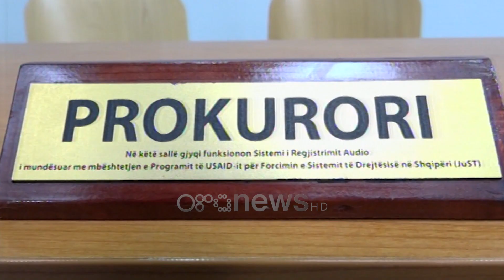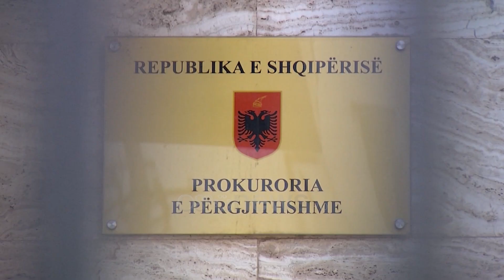Procesi i Vetingut drejt përfundimit/ Raporti i KPK: 768 rivlerësime, mbeten edhe 37 subjekte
Procesi i vettingut të prokurorëve dhe gjyqtarëve tashme po shkon drejt fundit. Sot më 17 qershor shënohen plot 7 vite nga procesi i rivlerësimit të gjyqtarëve dhe prokurorëve të sistemit të drejtësisë.

Në një raport zyrtar të hartuar nga Komisioni Pavarur I Kualifikimit evidentohet fakti se nga sistemi i drejtësisë nga 7 vite u shkarkuan nga detyra 256 gjyqtarë dhe prokurorë, ndërkohë që janë konfirmuar në detyrë vetëm 349 magjistratë.

Aktualisht sipas KPK janë ende dhe 37 subjekte të vettingut në proces, ndërkohë që ky institucion pritet të mbyllë aktivitetin.

“Më 8 shkurt 2018, Komisioni në dhomë këshillimi mori vendimin e parë, ndërsa sot, më 17 qershor 2024 numëron në total 768  vendime,  prej të cilave 349 konfirmime në detyrë, 256 vendime për shkarkim nga detyra, 110 vendime për  pushim/ndërprerje procesi, 50 përfundim procesi pa vendim përfundimtar, si dhe 3 vendime për pezullim nga detyra.

Komisionit i kanë mbetur për të rivlerësuar vetëm 37 subjekte duke përmbyllur me sukses  listën e plotë prej 805 subjektesh (gjyqtarë, prokurorë, ndihmës/këshilltarë ligjorë)”, thuhet në njoftimin e KPK.

"Komisioni i Pavarur i Kualifikimit (KPK) shënon sot 7 vjetorin e konstituimit të tij dhe vitin e fundit të mandatit kushtetues. Më 17 qershor 2017, anëtarët e Komisionit të Pavarur të Kualifikimit të zgjedhur nga Kuvendi i Shqipërisë si dhe nën mbikëqyrjen e Operacionit Ndërkombëtar të Monitorimit (ONM) nisën punën për rivlerësimin kalimtar të gjyqtarëve dhe prokurorëve bazuar në Kushtetutën e Republikës së Shqipërisë dhe Ligjin nr. 84/2016 “Për rivlerësimin kalimtar të gjyqtarëve dhe prokurorëve në Republikën e Shqipërisë”.

Gjatë këtyre 7 viteve, 12 anëtarët e Komisionit në bashkëpunim me njësinë ligjore dhe stafin administrativ kanë kryer një proces të cilin nuk e konsideruan vetëm detyrim kushtetues dhe ligjor me synim rikthimin e besimit të publikut te gjyqësori, por edhe  përgjegjësi e lartë personale për të kontribuar në ndërtimin e një sistemi të ri drejtësie, të pavarur e të paanshëm.

Komisionit i kanë mbetur për të rivlerësuar vetëm 37 subjekte duke përmbyllur me sukses  listën e plotë prej 805 subjektesh (gjyqtarë, prokurorë, ndihmës/këshilltarë ligjorë).

Gjatë 7 viteve të funksionimit të tij, me mbështetjen dhe ekspertizën profesionale të pakursyer të ONM-së, Komisioni ka kryer me paanshmëri, profesionalizëm dhe angazhim të lartë procesin e rivlerësimit. Ndërsa mandati kushtetues po i afrohet përmbylljes, në këtë datë të shënuar, KPK  gjen rastin të falenderojë partnerët ndërkombëtarë, Kuvendin, mediat dhe gjithë bashkëpunëtorët e këtij rrugëtimi që jo vetëm shërbeu për vettingun e sistemit të drejtësisë, por  edhe avancimin e vendit në procesin e integrimit evropian."